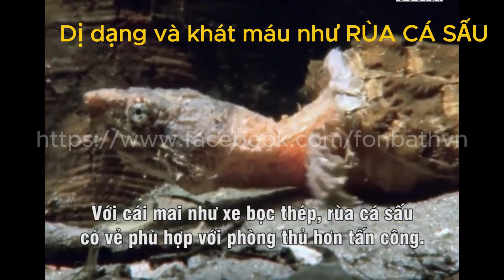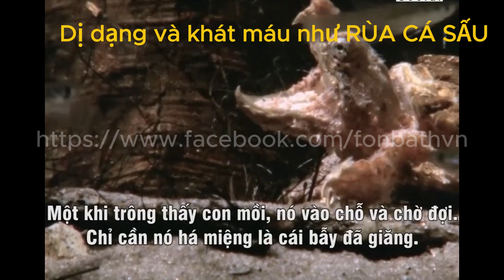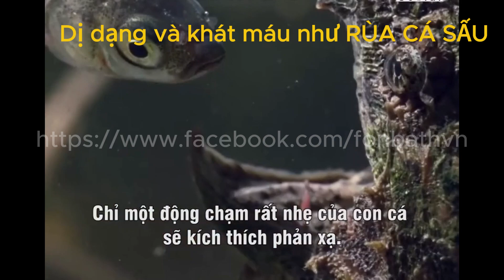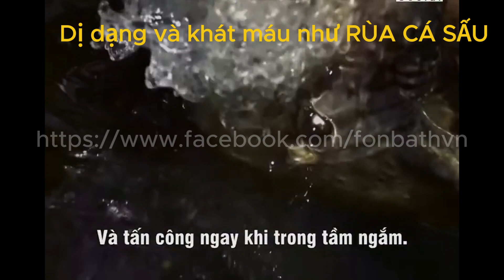Dị dạng như RÙA CÁ SẤU